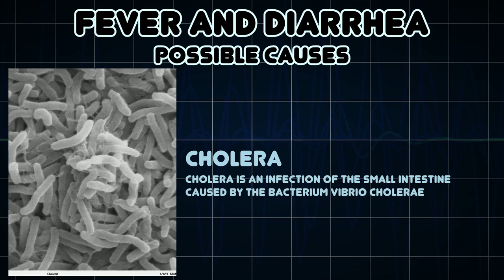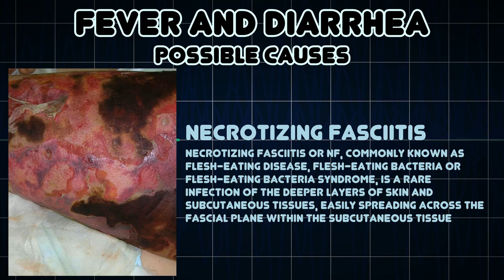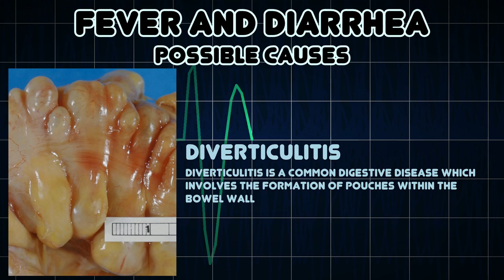Fever and Diarrhea (Medical Symptom)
Possible causes of Fever and Diarrhea (Medical Symptom)